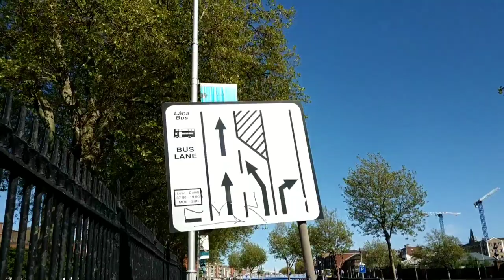Things That I Like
Barry's Song